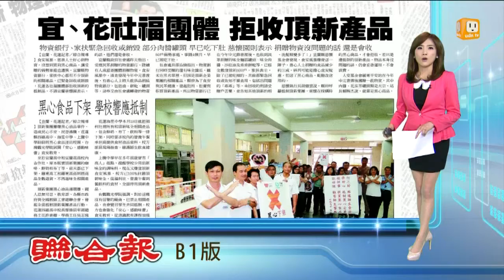【2014.10.15】宜花社福團體 拒收頂新產品 -udn tv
物資銀行、家扶中心都有不少頂新的相關產品，已緊急回收或銷毀；花蓮各社福團體都拒收頂新的抵制品，不過宜蘭慈懷園表示，捐物來自各界善心，若只是遭抵制的頂新產品，物資本身沒問題的話，他們還是會收。完整內容 , FB , Twitter , G+